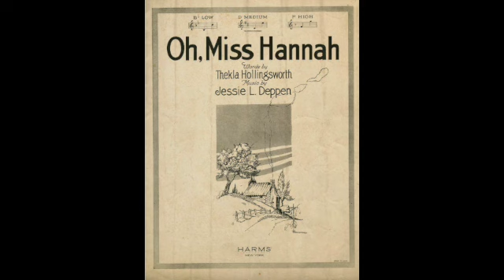Oh! Miss Hannah - Narcisse Jazz Band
I have a 78 rpm disc with this 1924 song by Deppen - Hollingsworth where the vocal group The Revellers sings it. But the most well-known is the version by Paul Whiteman where Bix Beiderbecke plays his last (probably) solo in that orchestra, following Bing Crosby’s vocal.
In more recent years it has been recorded a couple of times and it’s not impossible to jam on it in New Orleans ensemble style.